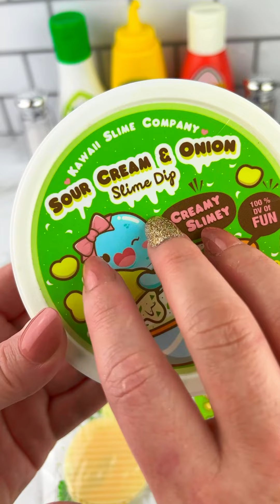Food Slime COMPILATION Satisfying Video ASMR!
Here is a COMPILATION of some of my Favorite Lunch Food Slimes from FIDGET LUNCH Videos that Look and SMELL like REAL Food!